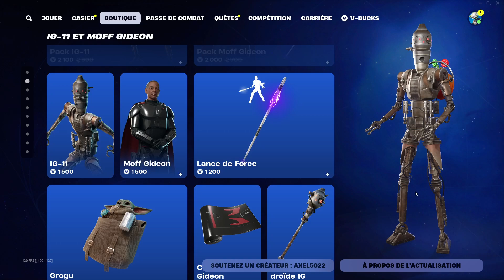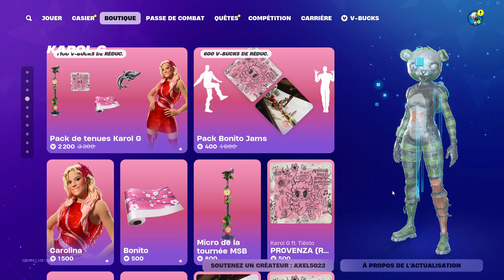BOUTIQUE FORTNITE D'AUJOURD'HUI 11 OCTOBRE 2024! (BOUTIQUE DU JOUR!)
Bienvenue sur Axel off ! 🎬 Je rédige et raconte des histoires fascinantes du monde entier, y compris des résumés de films, des moments inoubliables, des événements uniques et plus. 🐾✨ J’aime créer du contenu qui vous fait sentir bien, vous divertir ou vous montrer quelque chose de nouveau. Permettez-moi de vous accompagner pendant vos moments libres avec des tas de moments amusants et passionnants! 😁❤️

Avertissement : Si vous êtes le propriétaire ou le représentant d’un matériel utilisé dans mes vidéos et que vous avez des questions concernant les droits d’auteur, veuillez me contacter à
Tout le contenu est utilisé dans l’intention de communiquer un message clair et éducatif, dans les conditions d’utilisation légitime. 🙏 Merci pour votre compréhension.